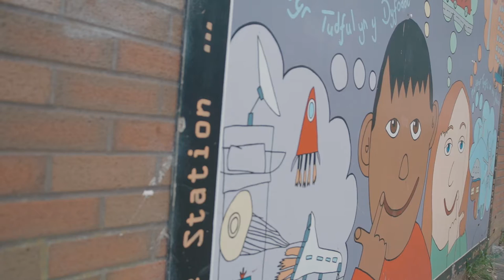Gweithiwr Ieuenctid Eithriadol / Outstanding Youth Worker